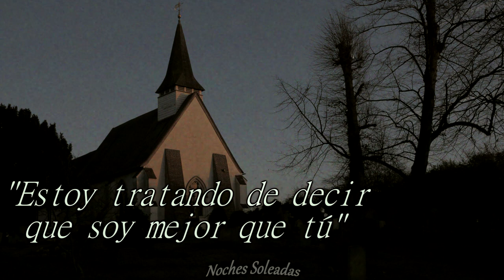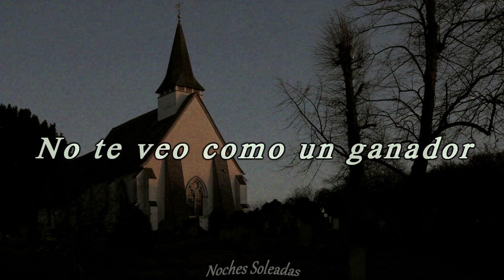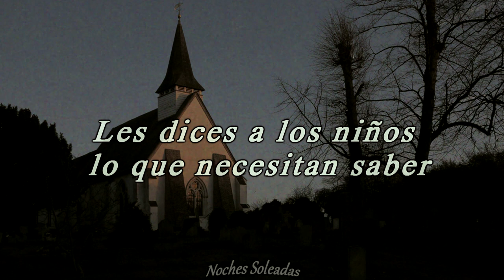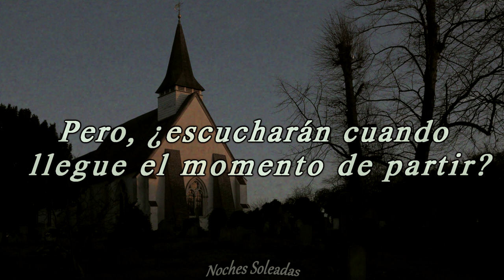Supertramp - A Soapbox Opera (Sub. Español)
No poseo los derechos de está canción, solo quise traducirla.